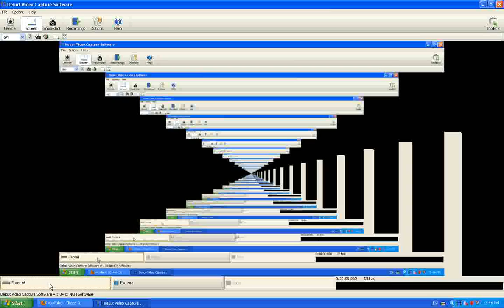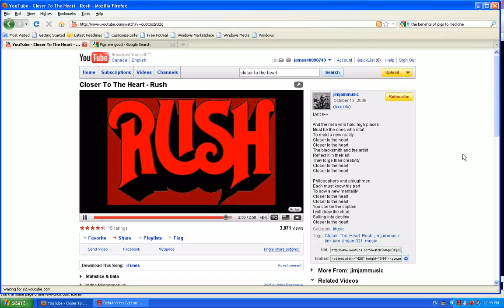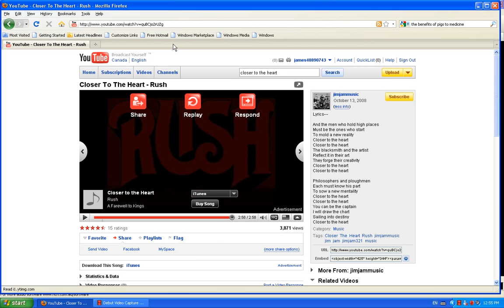Analogy of a ship and faith, closer to the heart of God